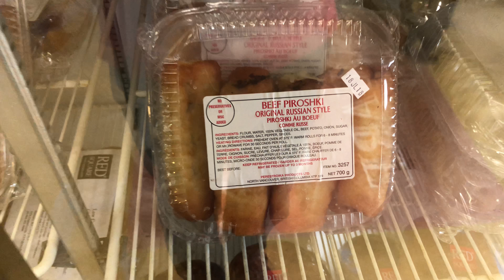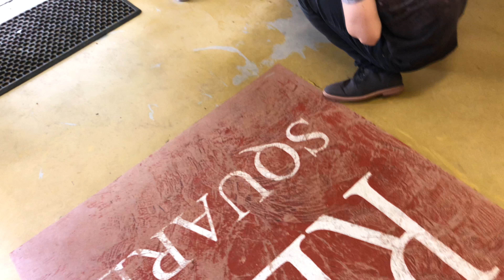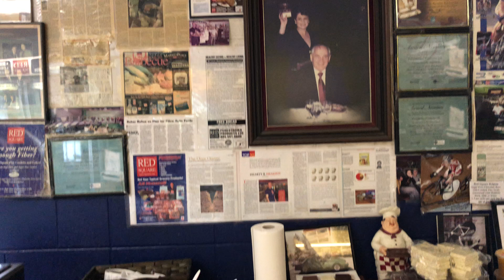Red Square Bakery Perestroika Products in Burnaby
Amazing store! 10/10 tasty, healthy products and very friendly owners. That's why we keep on coming back here. Try their chicken pelmeni and low carb bread. So good! The store is located in 8626 Joffre Ave, Burnaby, BC. I'm eating pelmeni right now.